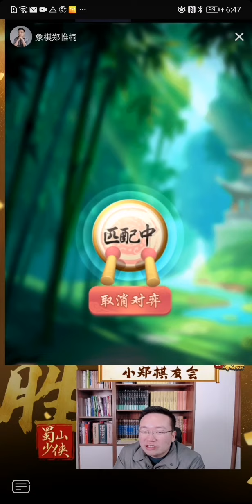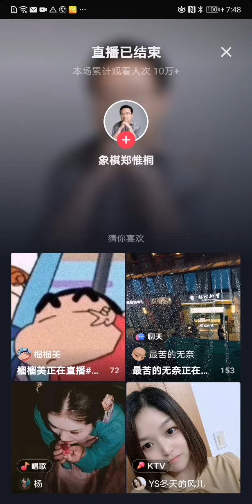郑惟桐 夺冠归来 复盘碧桂园杯